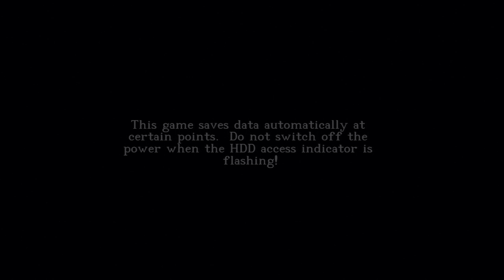Mortal Kombat 2: I'm a Nooby Part 1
Classic Mortal Kombat 2 gamplay-- I'm really nooby at this game